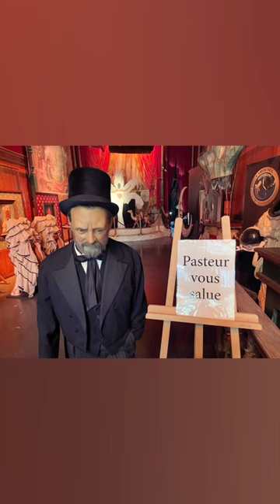Musée des Arts Forains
Découvrez l'ambiance féerique du musée des Arts Forains, aux Pavillons de Bercy, à Paris. Un lieu magique où les objets du passé reprennent vie😊!